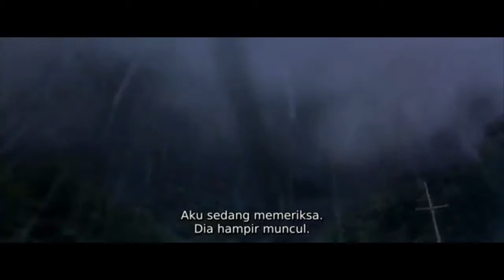Twister - Hail Scene/The Hill Scene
Why I Put Indonesia Subtitle
1.I'm Indonesian
2.To Avoid Copyright